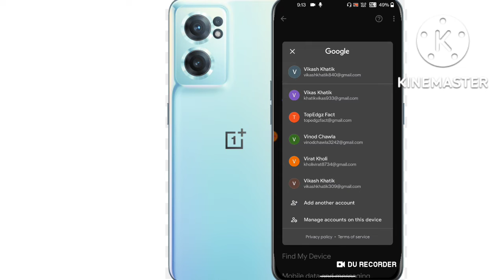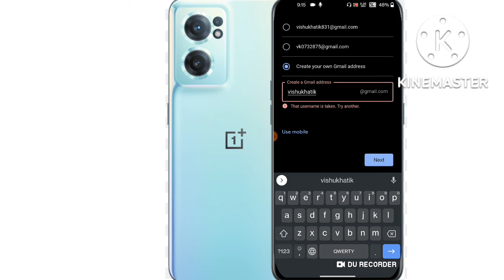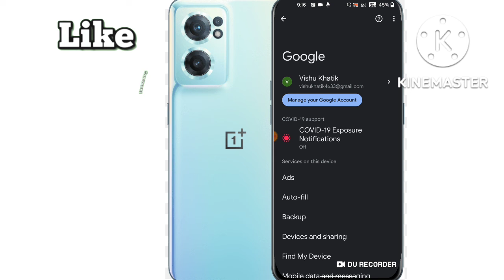Google id kaise banaye?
Google account kaise banaye | new google account kaise banaye | how to create google account

doston aaj ki is video mein me apko batane wala hu Google account kaise banate hai step by step pura process.